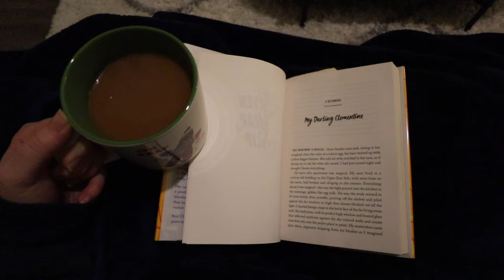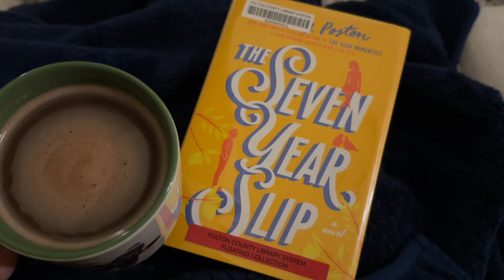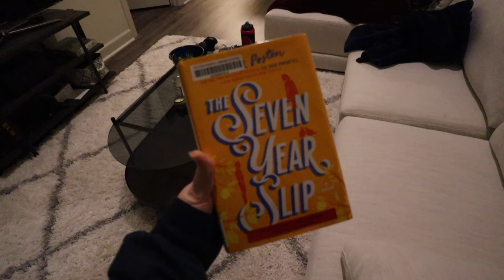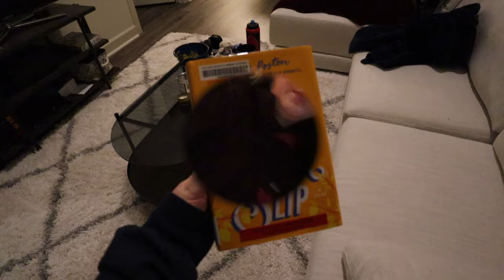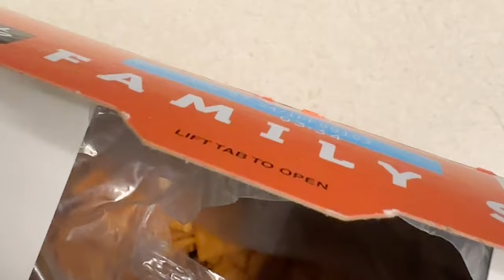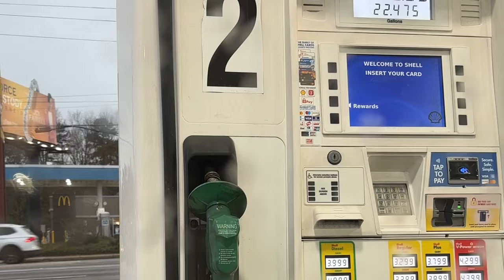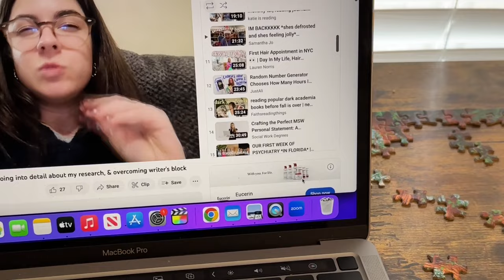9 to 5 work week 🤓 getting out after work, GRWM, new figs & cloudmonsters, daily social work tasks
⇢ ftc: thank you Ana Luisa for sponsoring this video! some links are affiliate meaning I may receive a small commission when you use them. thanks for supporting me and my channel!